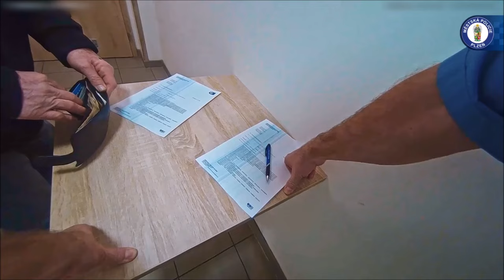Nalezl 17 200 korun a 370 euro, přesto nezaváhal a vše odevzdal